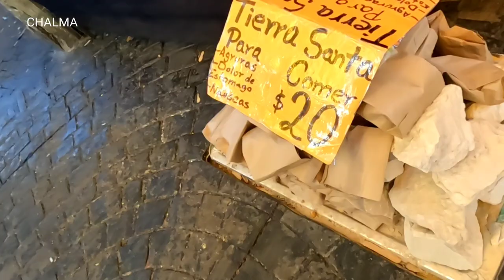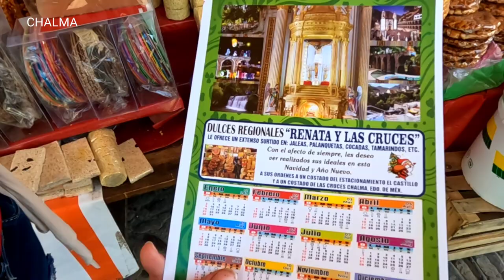LA GENTE CAMINA POR DIAS para llegar aquí 🇲🇽⛪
Te comparto nuestra última visita a este lugar lleno de historias CHALMA